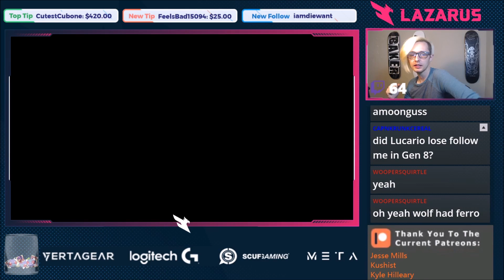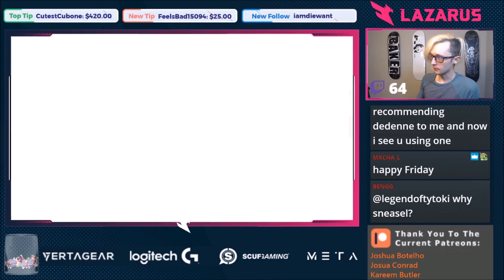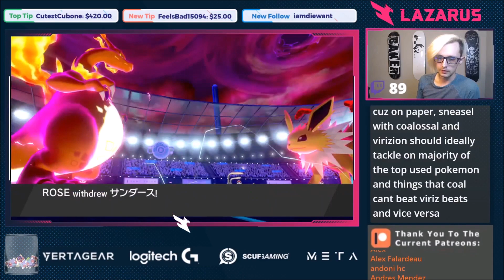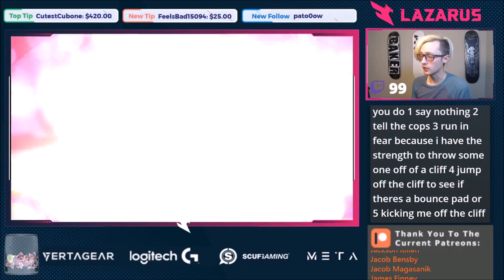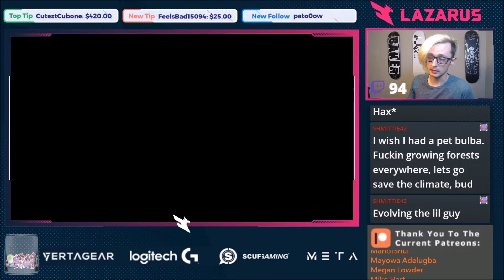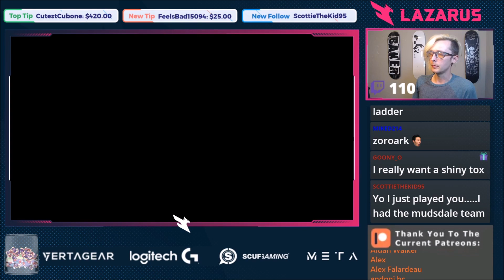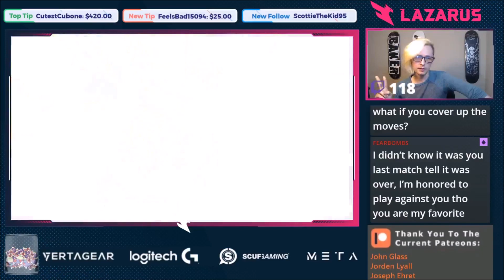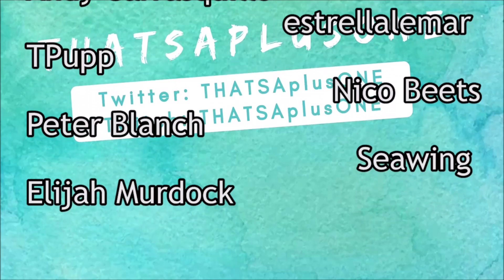Dynamic Dedenne! VGC 2020 Isle of Armor Pokemon Sword and Shield Competitive Doubles Wifi Battle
Super fun team using Plus Dedenne! I wish you could use Entrainment on Max mons. I was supposed to use that instead of Sunny Day. At least we still have synergy with GMax Toxtricity. What Pikachu Clone should we use next?